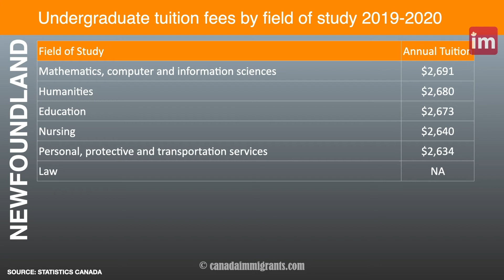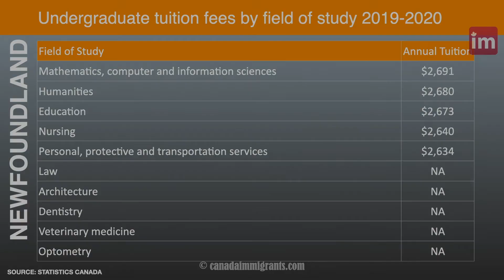University Tuition Fees in Newfoundland | Cost of Living in Canada